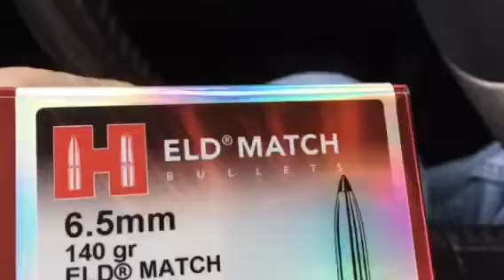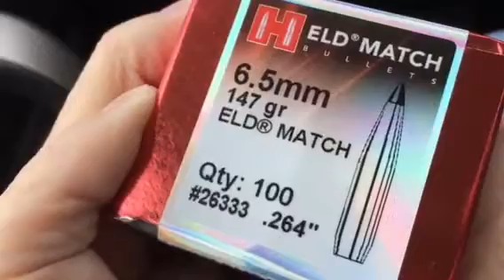BigAl still buying supplies to reload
Yeah ,  I bought some more bullets for reloading.  I have some 140 already but I’ve been looking for some 147 to try out.  It was mentioned that it beats the 140 in stability.  I’m going to find out.
I will stop putting so many of these vids up.  I just get excited about starting to reload.
I’m almost ready